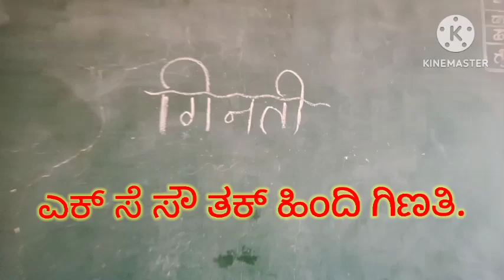ಹಿಂದಿಯಲ್ಲಿ ಅಂಕಿಗಳ ಪರಿಚಯ. ಹಾಗೇ ಸುಮ್ಮನೆ...